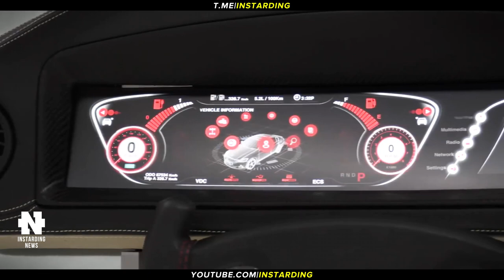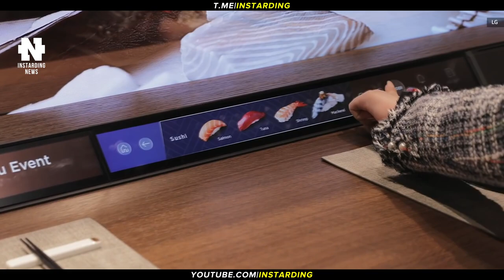LG УШЛА ИЗ РОССИИ? ПОСТАВОК В РОССИЮ НЕ БУДЕТ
👇 Отзывы из закрытого канала!

►Компания не назвала точную причину приостановки, но пообещала поддерживать усилия по гумпомощи и следить за ситуацией. В начале марта ее конкурент Samsung приостановил поставки, сославшись на логистические трудности.